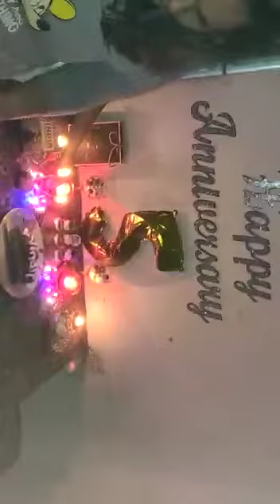zyan father Mom Anniversary